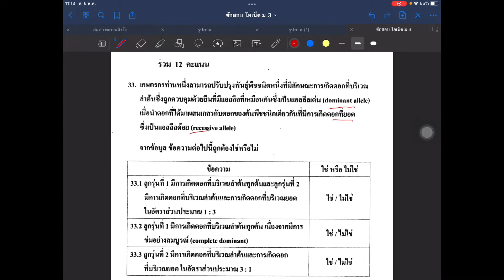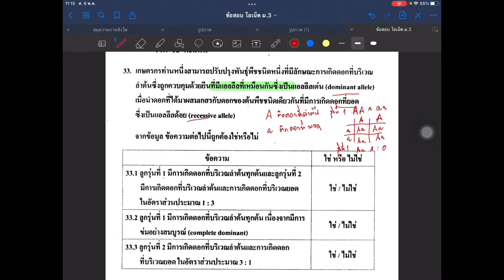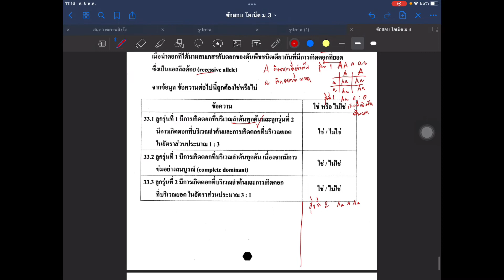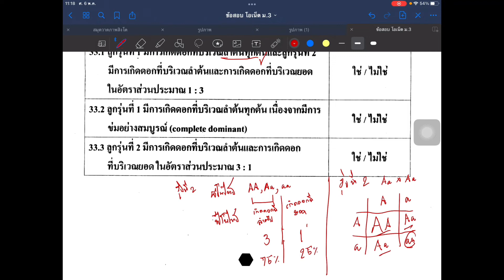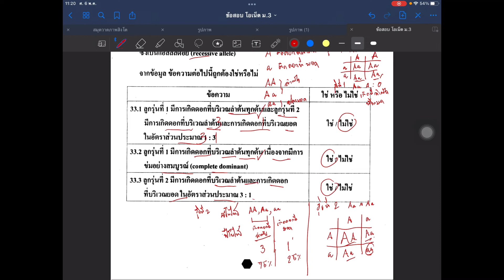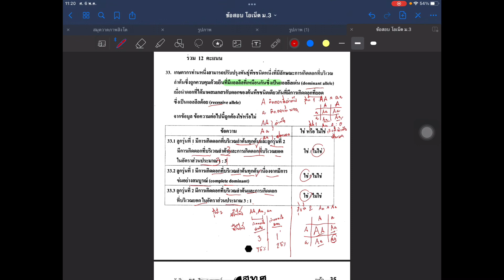18 เฉลยข้อสอบโอเน็ต Onet วิทยาศาสตร์ ม.3 ปี 2565 ข้อ 20-21